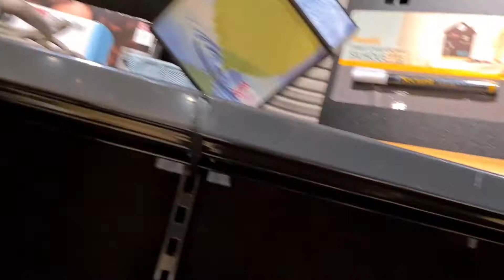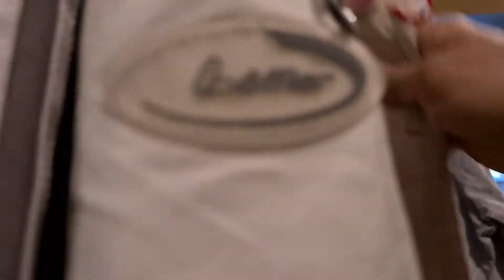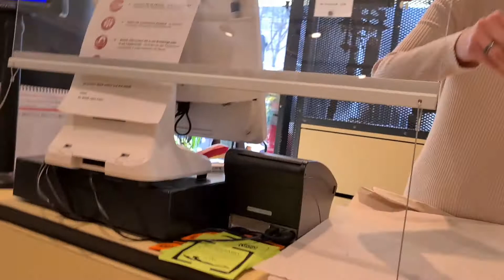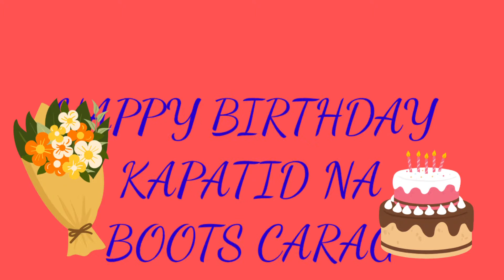ukay-ukay in Austria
please do support also my liget member